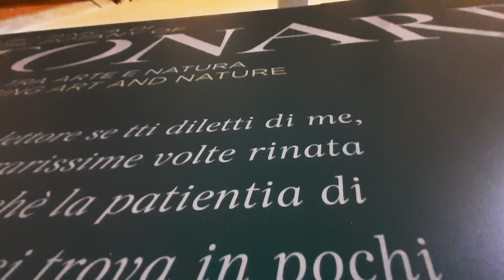LeoNardo and The LandMarker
2019 was the year of Leonardo da Vinci.
Great exhibition organized in Santa Maria Novella Church-Convent complex
Lot of interesting news and studies about Leonardo da Vinci, genious of Renaissance. He was observing and discovering plants secrets and wrote down notes about trees biology.
The LandMarker with his typical ironic and entertaining style was organizing guided visitis there, so this is the Trailer of those tours.

A Taste of Florence in the funny LandMarker way!

Emmanuele Landmarker os llevarà descubriendo Florencia. es un Tour guide profesional. Su pagina web: ART - WINE - FOOD - FUN!
Emmanuele Landmarker will let you discover Florence. He's a professional tour guide.